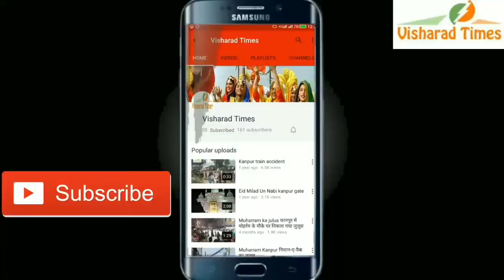समाजवादी पार्टी और बहुजन समाज पार्टी के लोगों ने कन्नौज में की रैली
कन्नौज लोक सभा क्षेत्र के रसूलाबाद में समाजवादी पार्टी के राष्ट्रीय अध्यक्ष अखिलेश यादव , डिम्पल यादव और बसपा से सतीशचंद्र मिश्र पहुंचे और चुनावी जनसभा को संबोधित किया दरअसल ये कन्नौज लोकसभा क्षेत्र की रसूलाबाद विधान सभा है और यहाँ से डिम्पल यादव  प्रत्याशी है रसूलाबाद में सपा कार्यकर्ताओं ने अखिलेश यादव और डिम्पल यादव का स्वागत किया बाद में जनसभा को संबोधित करते हुए मंच से भाजपा पर जमकर हमला बोला  साथ ही उन्होंने बताया कि  उनकी सरकार ने कन्नौज लोकसभा क्षेत्र सहित रसूलाबाद विधानसभा क्षेत्र में भरपूर विकास कराया।पहले लोग जब भी सड़कों पर गुजरते थे तो गड्ढे मिलते थे। आज रसूलाबाद में विकास दिख रहा है सपा सरकार ने चौतरफा सड़कों का जाल बिछा दिया। गेस्ट हाउस बनवा दिया। टेक्निकल पढ़ाई के लिए आईटीआई व कई विद्युत स्टेशन बनाए। वही मोदी को जुमलेबाज बताया कहा कि मोदी ने कोई विकास नही कराया गठबंधन अपनी ताकत दिखायेगा और क्षेत्र का विकास करायेगा गठबंधन सरकार बनते ही रुके हुए विकास कार्य शुरू कराए ज